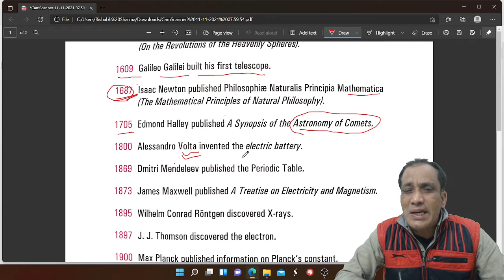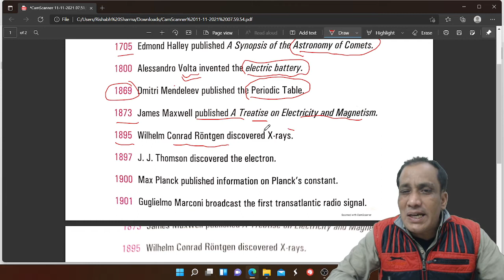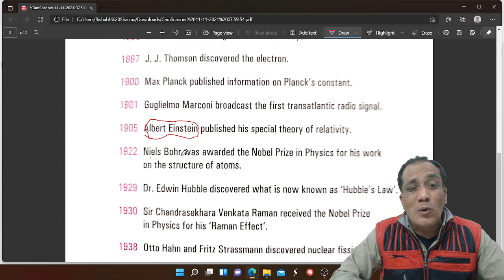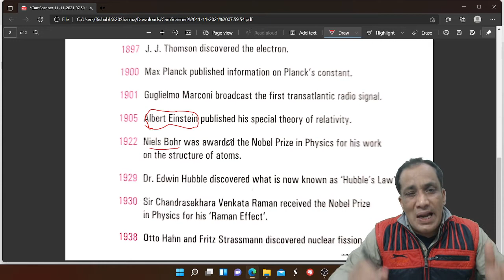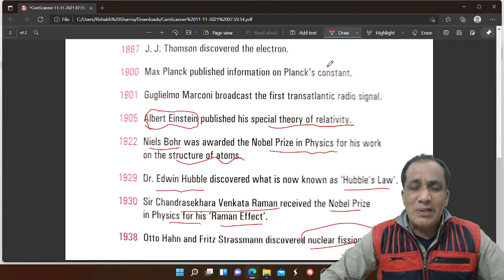DO YOU DINT KNOW ? IMP EVENT ABOUT SCIENCE